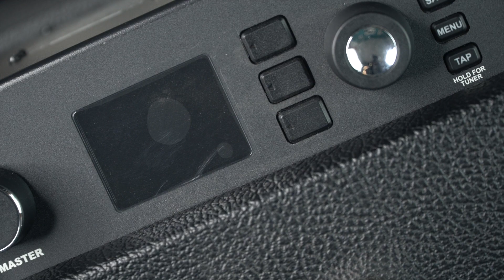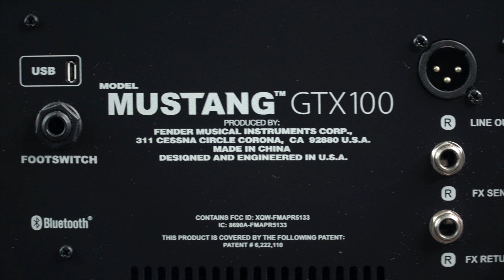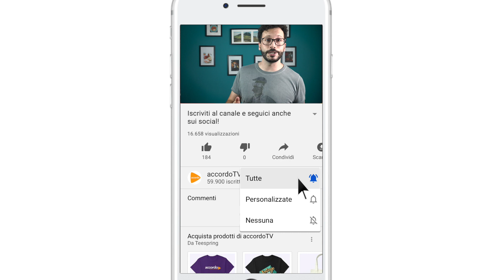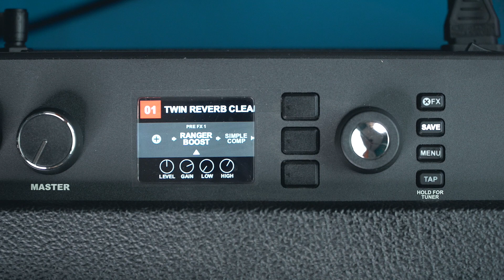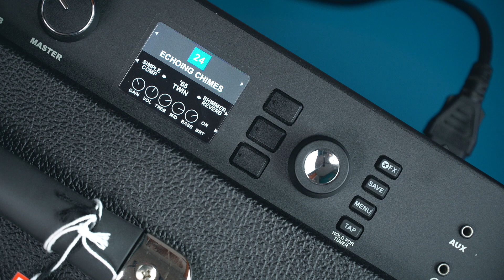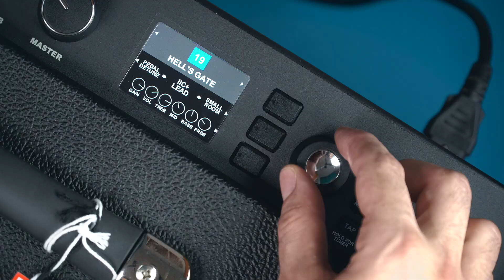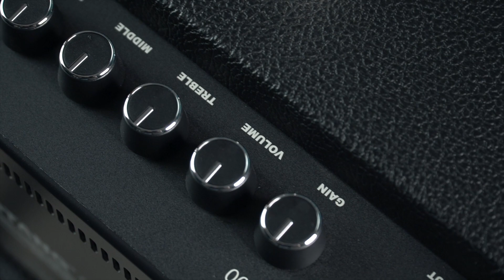Fender Mustang GTX100 - ampli digitale all-in-one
La praticità di un combo solid state incontra la versatilità di un processore interamente programmabile anche via smartphone: abbiamo testato sul campo il Fender Mustang GTX100. _______________